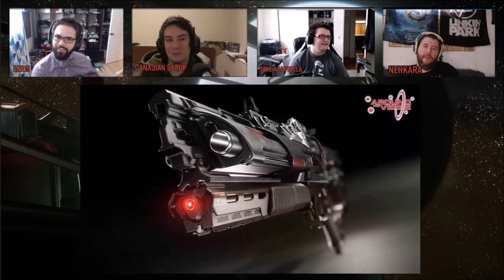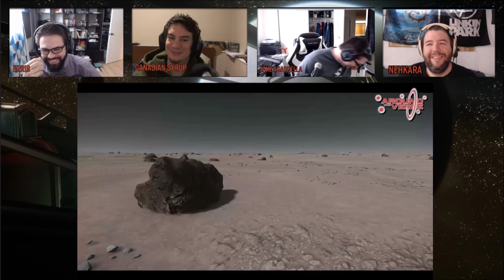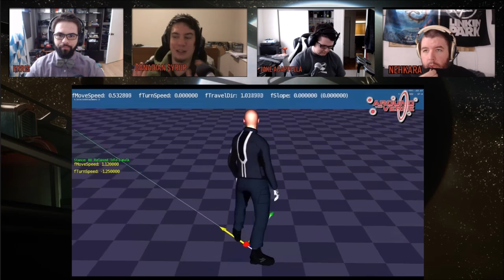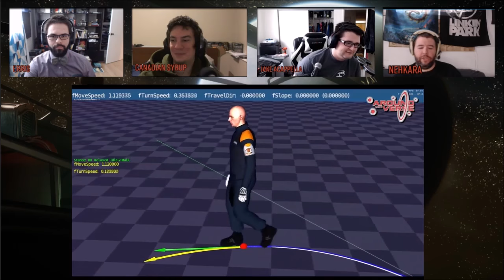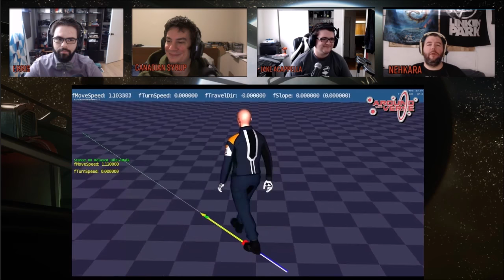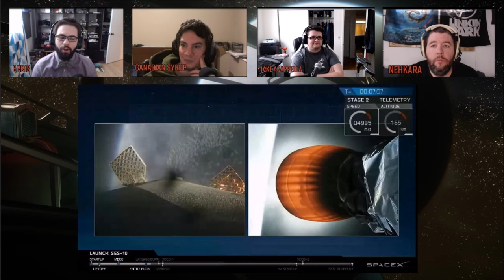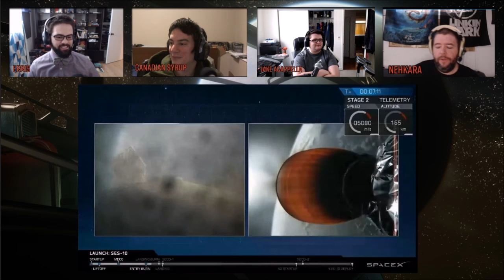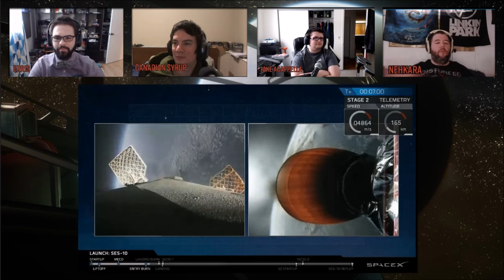Relay Station | Episode 16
This week on the cast... Chris Roberts?

Nah who are we kidding, it's April Fools.

Still, Jake is back, and we all have a rip-roaring good time, talking about the news of the week, where Star Citizen's headed, and answering questions!